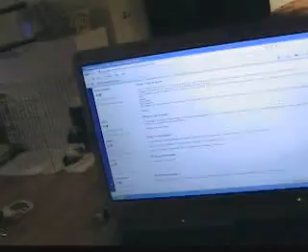Maci scratching an itch!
Hmmm I guess one would call this scratching an itch!